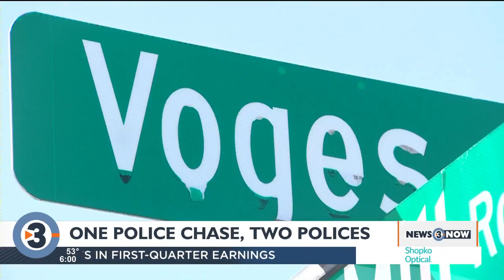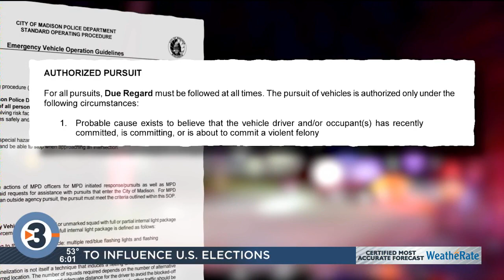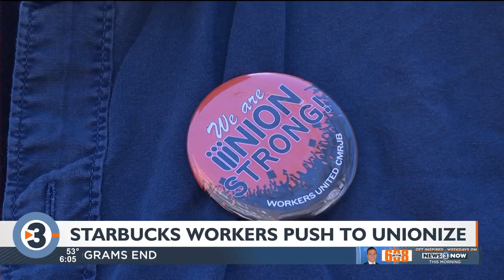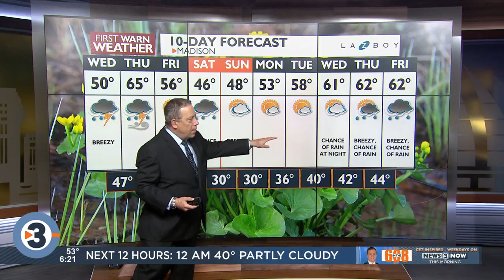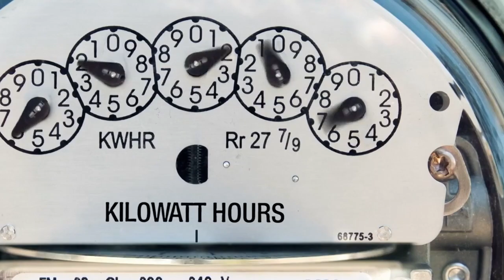News 3 Now at Six: April 18, 2023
Get your Tuesday, April 18, 2023, evening news update from WISC-TV News 3 Now and Channel3000.com in Madison, Wisconsin.